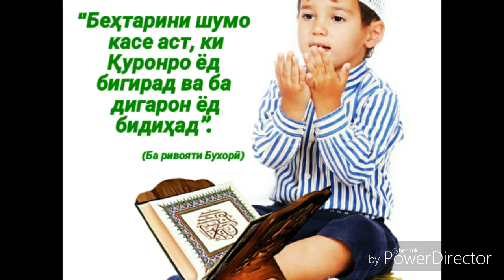Аз саволи 21 то 25.